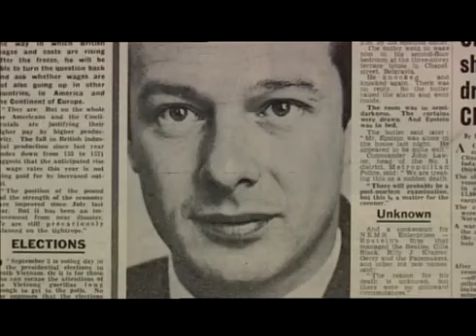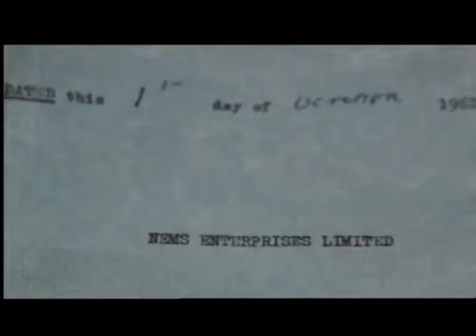John Lennon / Rare TV interview / 1973 April 8